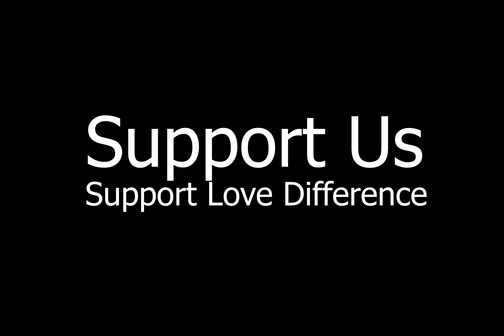Love Difference - SAS RIGHTS PROJECT